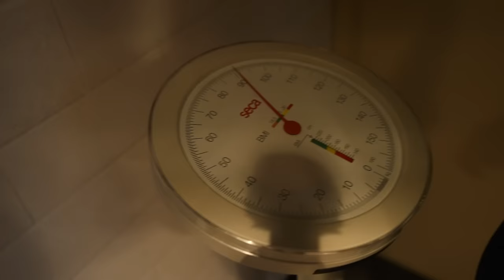RONs Comeback! Ist er wirklich ein „neuer Mensch"?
Ich treffe Ron Bielecki nach seiner Sober October Transformation zum Bankdrücken! Ist er wirklich ein neuer Mensch wie Tim Gabel es sagt?

Blackweek: Bis zu 50% sparen mit Code: „JOHANNES“ Ab Samstag 12.00 Uhr bis Mittwoch 18.00 Uhr !

*Werbung